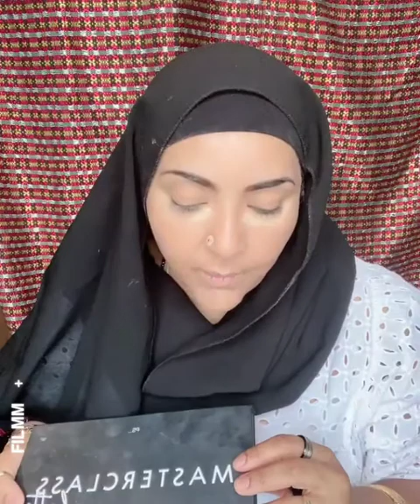My Purple Pallete💜 My foundation has come out brilliantly. The best so far❤️